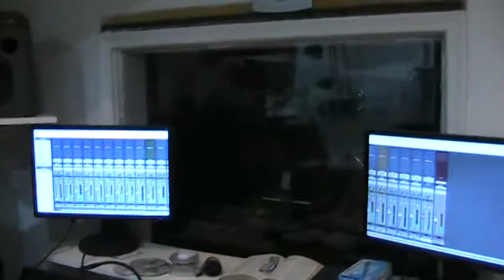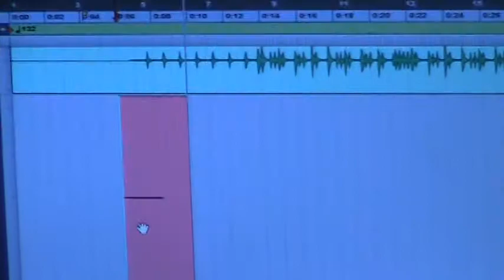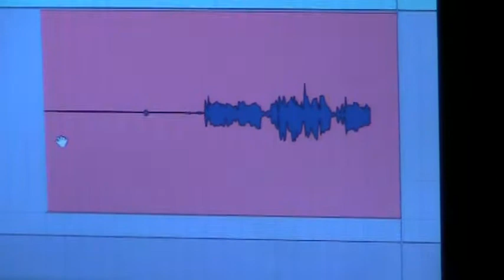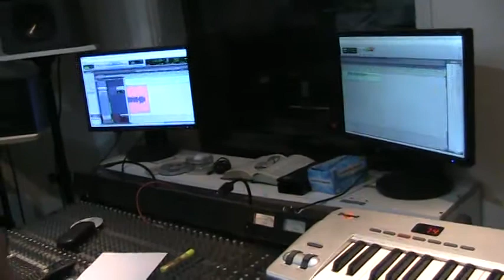Naturale - @ Aranas studio in the BX recording Te Quiero 1